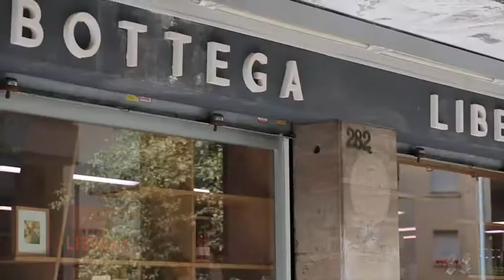Come porzionare un pollo